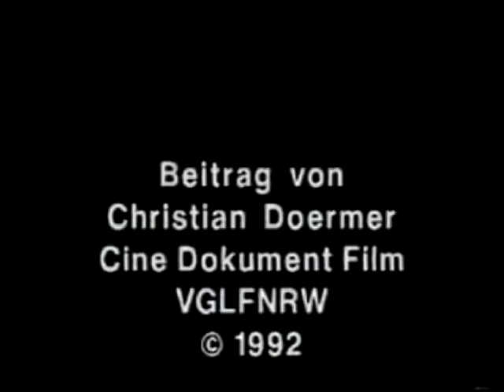Nomadismus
Entrevista concedida por Vilém Flusser à TV alemã.
Trecho:
O novo nomadismo – e isso não se pode dizer às pessoas tão abertamente, mas é uma questão que se deve conversar mais precisamente com os estudantes na faculdade, não é uma coisa que se pode sustentar em grandes palestras – , mas o novo nomadismo seria o fato de que eu, sem me mover de minha cadeira, posso me encontrar simultaneamente em todo lugar e comandar, assim, minha tele-presença."
(re-montagem, tradução e legendas de Rodrigo Duarte)